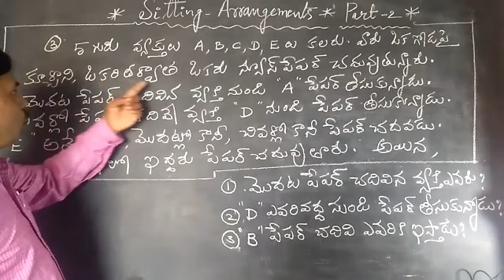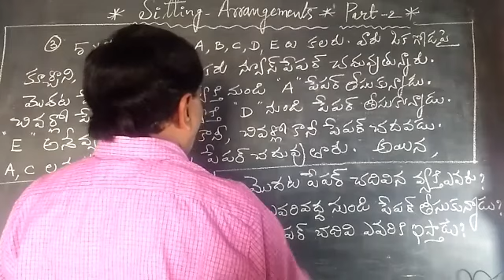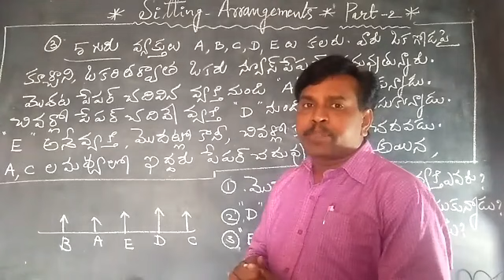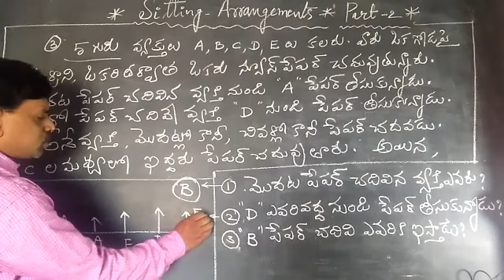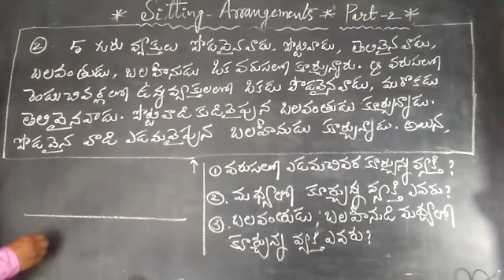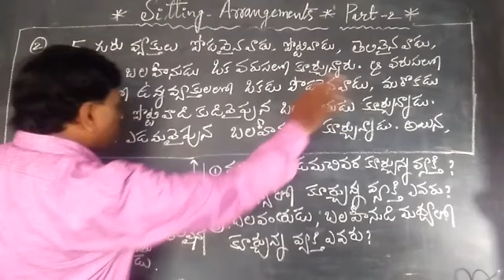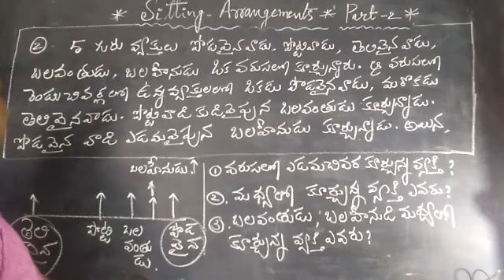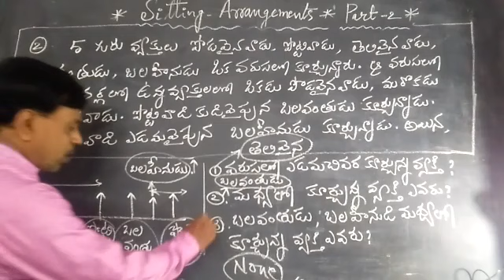SITTING ARRANGEMENT/ PART - 2, REASONING TRICKS IN TELUGU, RRB-NTPC,SSC,BANKS, CONSTABLES,SI,POSTAL